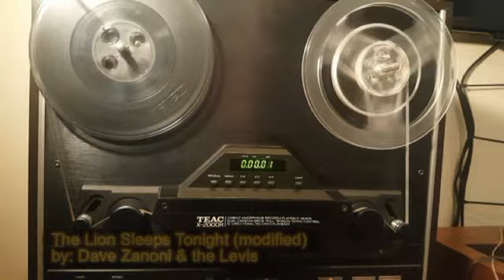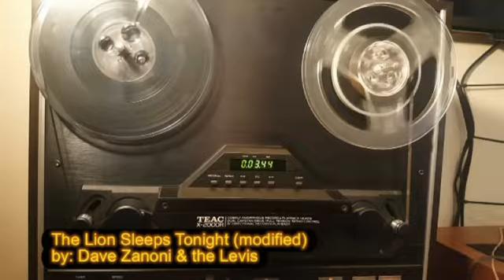Lion Sleeps Tonight - Modified (slightly....lol)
Dave Zanoni & the Levis